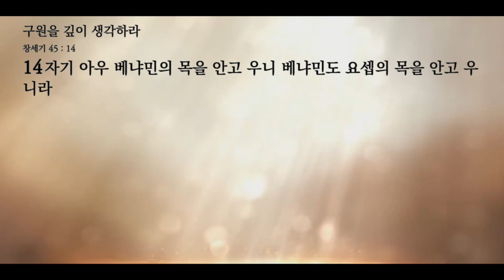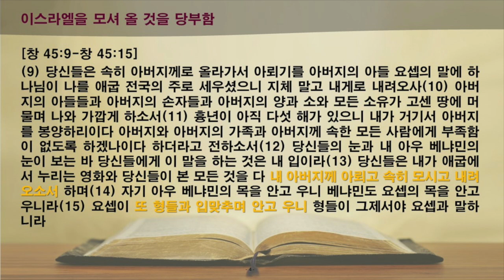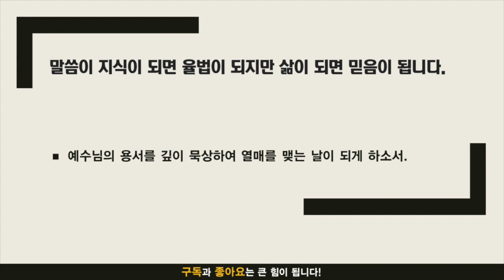주만나 묵상노트 ㅣ 구원을 깊이 생각하라 (창세기 45:1-15)